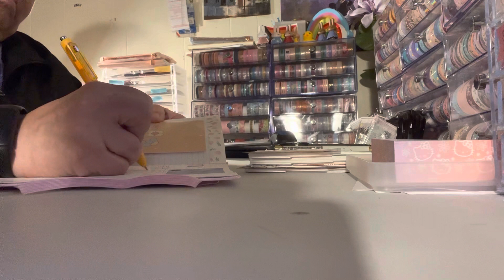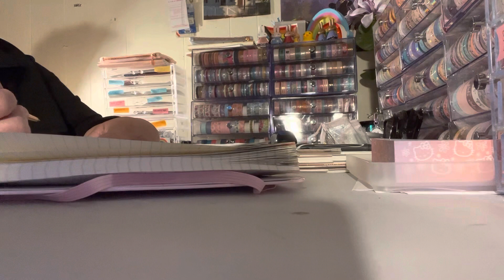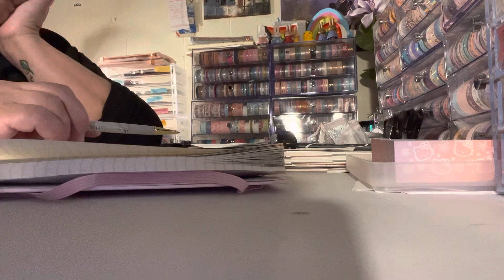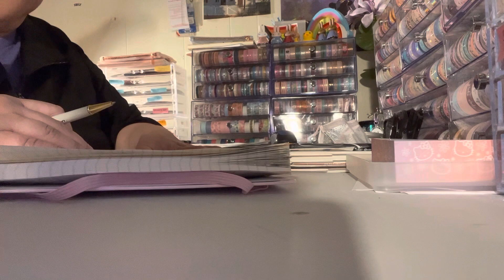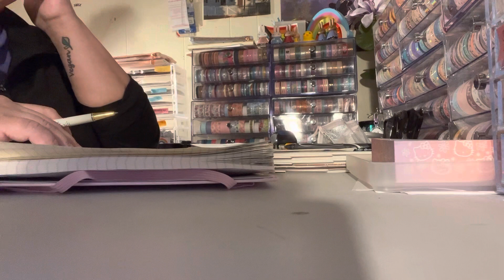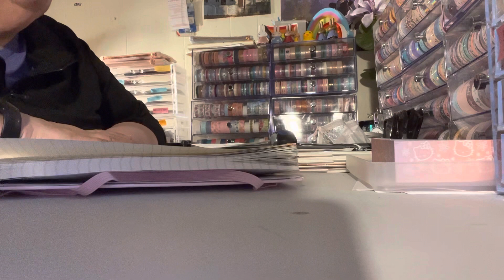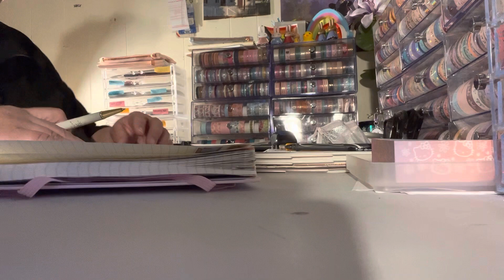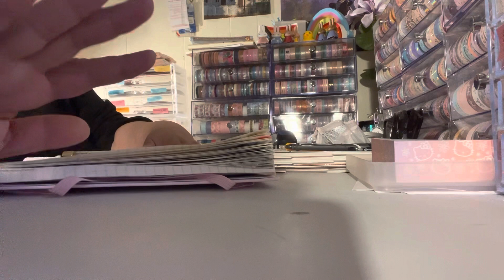Morning pages💜A serious conversation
This is a heavy conversation to have before 7 am on a Sunday.  Please listen with an open mind.  Trauma and mental health issues are very real. 🖤 If you watch all the way through, I appreciate you💜